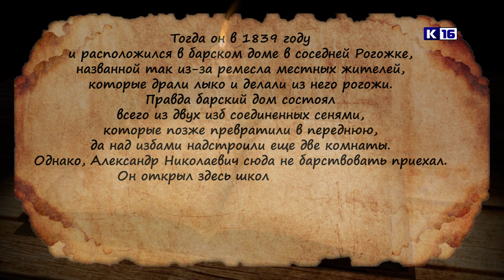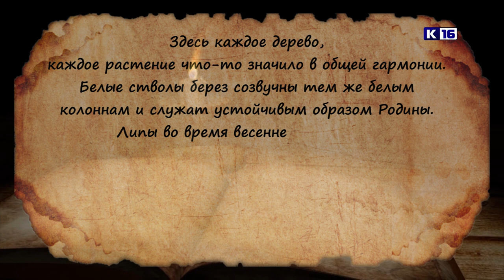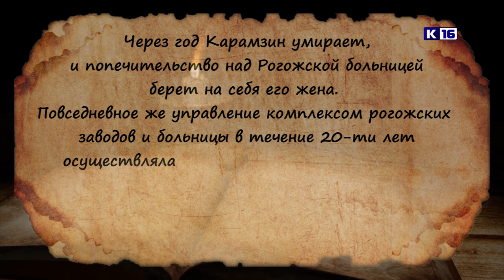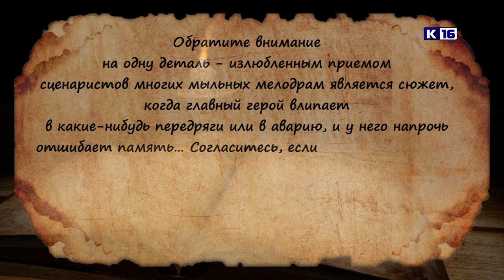Исторические очерки №35. Усадьба Карамзиных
Вы догадывались, что деревня Цыгановка получила своё имя в честь клички собаки? А что совсем недалеко от Сарова, в деревне Рогожке располагалась усадьба Карамзиных, где жил с супругой сын того самого автора «Государства Российского»?
О судьбе земель Первомайского района очередные «Исторические очерки» Ивана Ситникова.